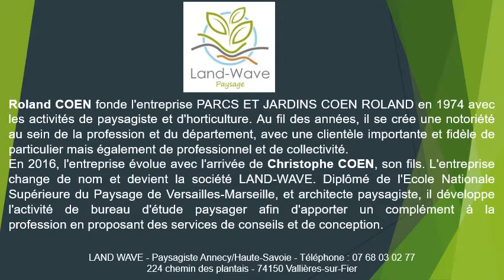Brise vue bois à Bluffy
Brise vue bois à Bluffy en téléphonant au 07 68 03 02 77
Vous recherchez un brise vue bois ? Contactez LandWave